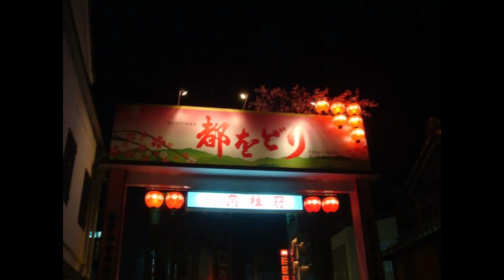JR IN ASIA Family viewing sights at night - Kyoto Prefecture - Japan - April 2010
YouTube Member 👉 JR IN ASIA

Welcome to JR IN ASIA.  Today's video JR IN ASIA Family viewing sights at night in Kyoto Prefecture, Japan in April 2010.